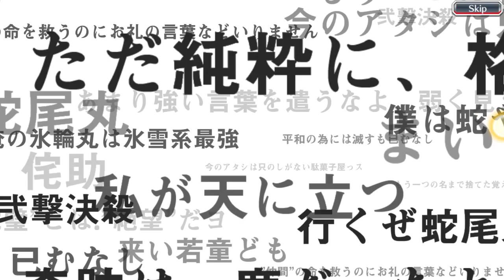Bleach: Brave Souls Summon 27